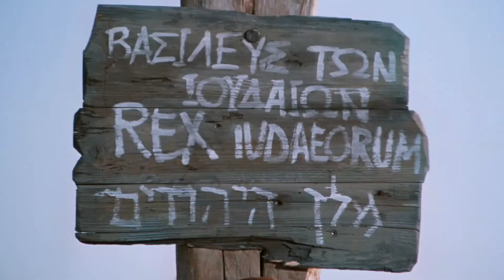Пасха Христа. Кто в действительности умер как Христос.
Сегодня все представлют себе жизнь Христа, описанную в Евангелиях, как жизнь одного человек. Однако при тщательном изучении евангелий, истории и сохранившихся памятников можно сделать вывод, что прародитель христиан появился в то же время, что и разные народы Америки, Индии, Китая и других стран путем генной инженерии 17-го века в Европе. Прародитель христиан или, как еще их история называет КРЕСТьян появился на Руси во времена Петра 1-го. И с даты его рождения поменялся календарь на Руси. 1700 год стал 1-м годом от Рождества Христова или 1700-м от сотворения мира. В петровской кунсткамере в Петербурге представлены экспонаты генетически измененных народов, а также ошибки - мутанты, которые появлялись в то время.

В данном видео представлено личное мнение автора, оно может не совпадать с вашим. В Видео использована композиция Don't be a hero исполнителя C.C. Catch